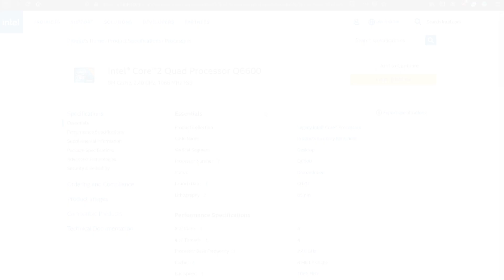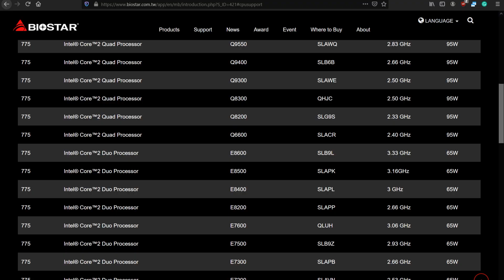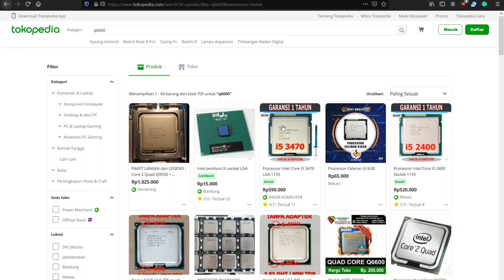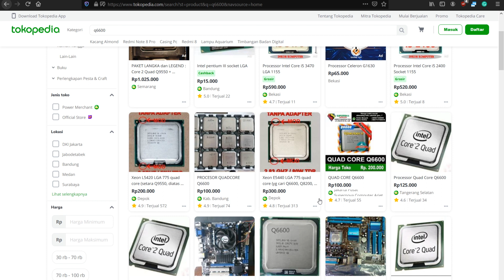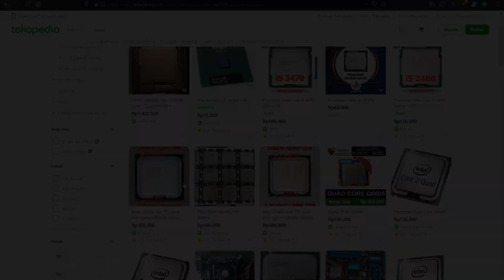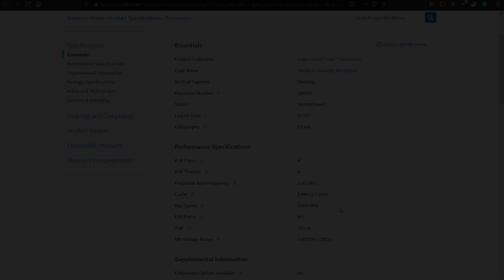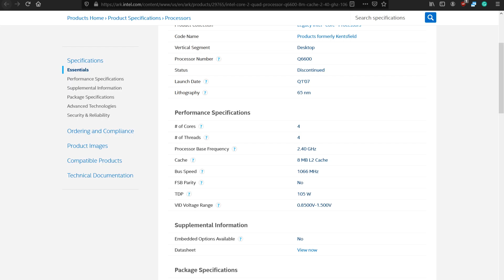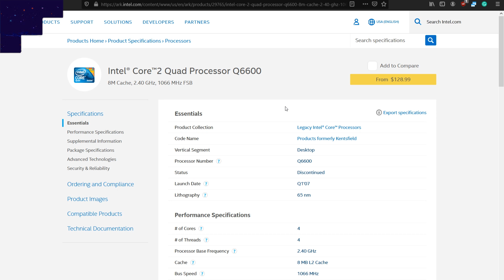Prosessor LGA 775 paling WORTH IT! - CORE2QUAD Q6600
NGOPIDUL kali ini tentang CORE 2 QUAD Q6600 processor yang paling worth it dan reasonable banget untuk di beli di LGA 775.

Beli (Nama Barang) Disini

*beberapa link Kemungkinan tidak aktif lagi dan Harga bisa berubah sewaktu-waktu

Core2Quad q6600 3ghz OC | Gaming performance in mid 2020 (Warzone , Gta5 Online , PUBG ...)